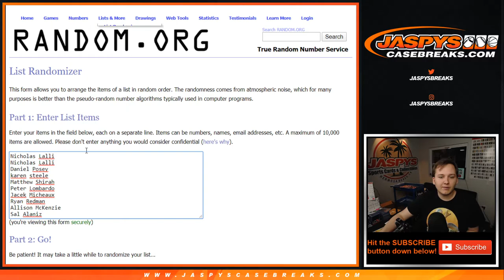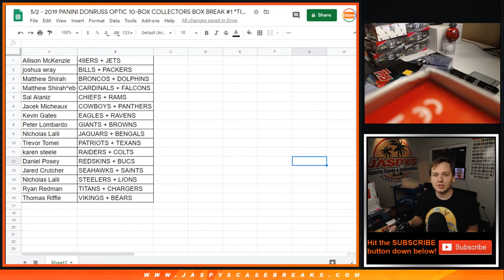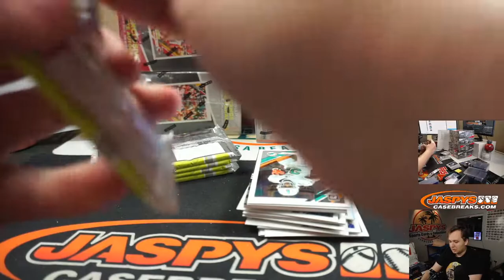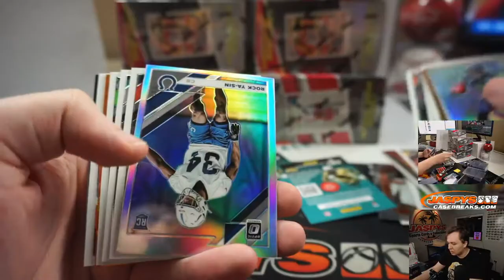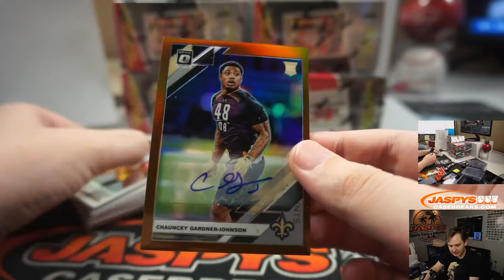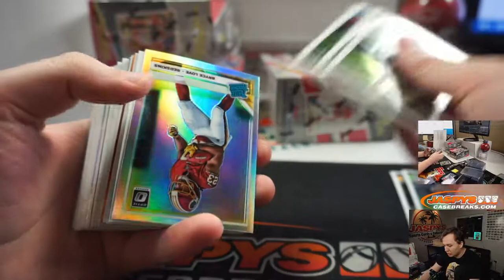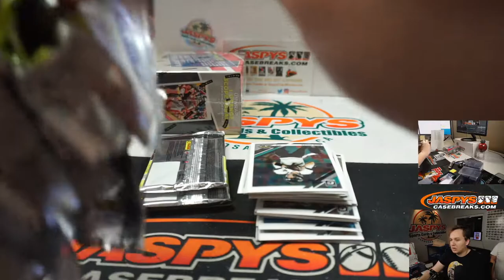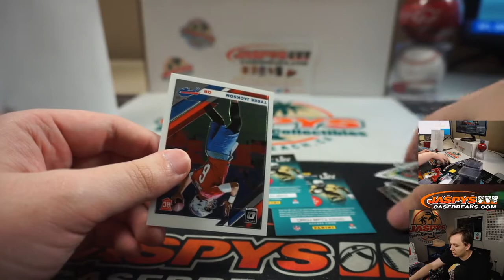5/2 - 2019 Panini Donruss Optic 10-Box Break #1 *Tiered Random Teams*